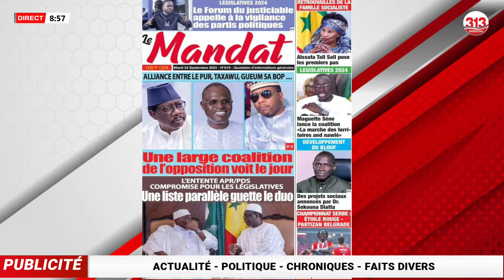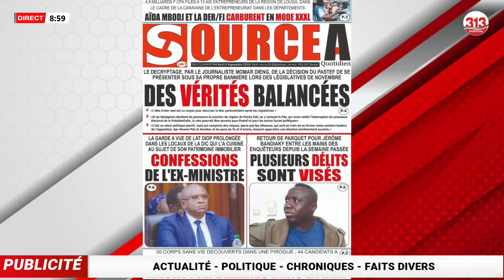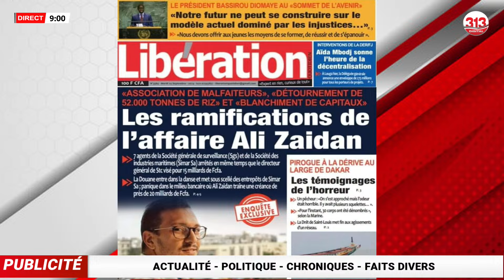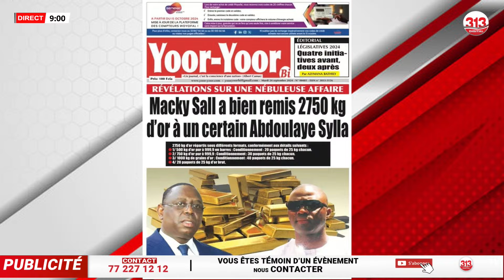Décès de Amadou Mahtar Mbow à l’âge de 103: Daouda livre son parcours